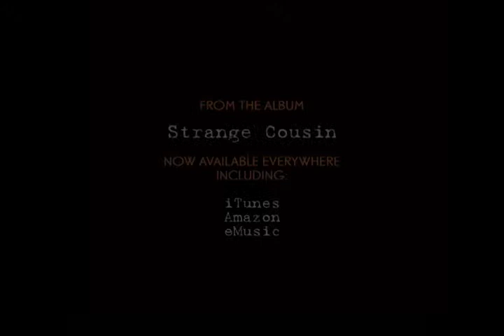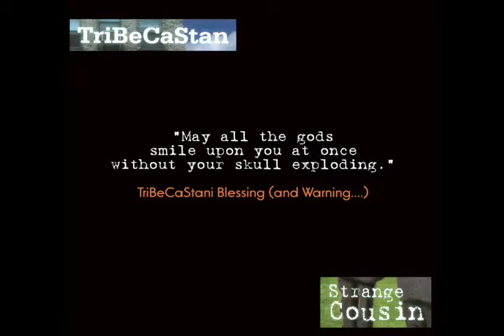Strange Cousin :: TriBeCaStan :: Strange Cousin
"STRANGE COUSIN"
From The Album
TRIBECASTAN :: STRANGE COUSIN
Now Available From EverGreene Music
Everywhere Music Is Sold

"STRANGE COUSIN"
Written by Jeff Greene (EverGreene Music, BMI) and John Kruth (Sonic Kruth, BMI)

Performed by:

JOHN KRUTH—Indian oboe, Kelhorn, Andalusian shepherd flute
JEFF GREENE—tupan, khamok
BRAHIM FRIBGANE—darbuka

Produced by John Kruth and Jeff Greene
Recorded & Engineered by John Bosch at Ground Control Studios, Brooklyn, NY
Mastered by Gene Paul and Jaime Polaski at DB+, NYC